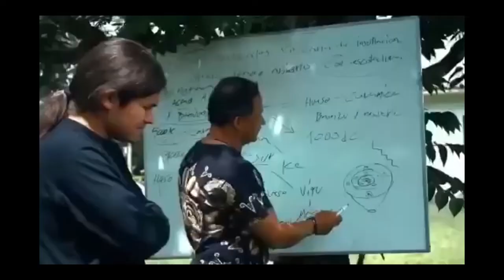Fernando Guevara - CHAO ÑAÑÓN - (Versión acústica)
CHAO ÑAÑÓN
Ritmo: Aire de Bambuco
Intérprete: FERNANDO GUEVARA
Álbum: ACÚSTICO

Fernando Guevara - CHAO ÑAÑÓN - (Letra)
Ñañón: En el Sur de Colombia y Ecuador, quiere decir amigo, parce, compañero, compinche.
A la memoria del maestro ALFONSO “POCHO” RUEDA, Músico y luthier
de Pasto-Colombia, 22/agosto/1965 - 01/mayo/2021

Una ausencia se presenta, con honda melancolía
No duele tanto el recuerdo, que no se vivió algún día
Mi deuda fue una visita, tantas veces postergada
Me debes alguna historia, que ya no será contada
Esto es así.

Como hojas los versos caen, luego se los lleva el viento
Al fin el dolor se esfuma, ya después de tanto intento
Un trago amargo he bebido, sin que estés aquí presente
La más triste melodía es la que suena ahora en mi mente
Esto es así.

Hola ñañón me decías, cuando a tu casa yo iba
Hola ñañón repetías, y tu sonrisa aparecía
Chao ñañón digo ahora, frente a tu calle vacía
Chao ñañón es la voz, de una triste despedida
Esto es así.

No te vayas quédate hoy, o solo hasta el lunes pedías
Ese lunes se retrasaba por varias semanas o días
Nunca escuché tanta música, con el corazón ardiente
Junto con grandes promesas de una amistad aún presente
Esto es así.

Ahora te digo adiós tal como tú también lo harías
Esto es así.

CRÉDITOS:
Producción y Dirección Musical: Fernando Guevara
Guitarra y cajón: Fernando Guevara
Grabado en: FGProducciones.ec, abril del 2021
Mezcla y Masterización: Renato Arias, LA BULLA Producciones

Produción del Video: FGProducciones.ec
Créditos de Videos tomados de YouTube:
HUARI RUNA:
Módulo # 2.2 Construcción del Charango con Luis Alfonso Rueda Chaves del Taller Wiphala.
SEÑAL COLOMBIA:
Expedición Sonora - Capítulo 19: Quenas y zampoñas
Fotografías:
SINDAMANOY, Fotografía y videografía
Homenaje al maestro Alfonso "Pocho" Rueda 2021
Archivo personal familiar de Anita Rueda y Camilo Rueda

Un agradecimiento especial a Ana Rueda por todas las facilidades brindadas para la realización del presente video.